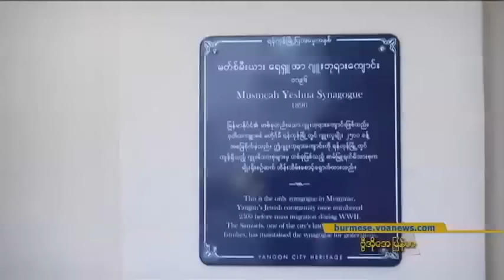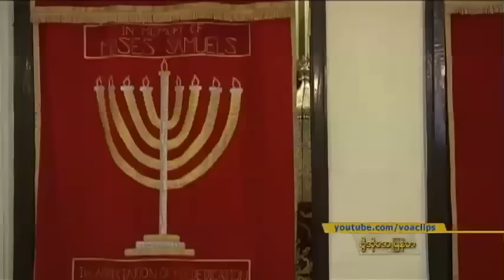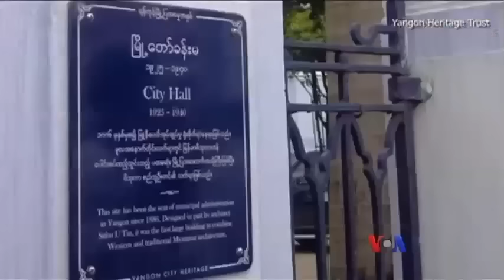ရန္ကုန္ၿမိဳ႕ျပအေမြအႏွစ္ ဂ်ဴးဘုရားေက်ာင္း သတ္မွတ္ခံရ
ျမန္မာႏိုင္ငံ ရန္ကုန္ၿမိဳ႕မွာ ႏွစ္ေပါင္း တစ္ရာေက်ာ္ၾကာေအာင္ ရိွခဲ့တဲ့ ဂ်ဴးဘုရားေက်ာင္းကို ရန္ကုန္ၿမိဳ႕ျပအေမြအႏွစ္အျဖစ္နဲ႔ သတ္မွတ္လိုက္ၿပီး ေရွးေဟာင္းဗိသုကာလက္ရာနဲ႔ သမိုင္း၀င္ေနရာေတြကို ထိမ္းသိမ္းေနတဲ့လုပ္ငန္းစဥ္ အစိတ္အပိုင္းတရပ္အျဖစ္နဲ႔ လုပ္ေဆာင္တာျဖစ္ေၾကာင္း ကိုသားညြန္႕ဦးက တင္ျပထားပါတယ္။